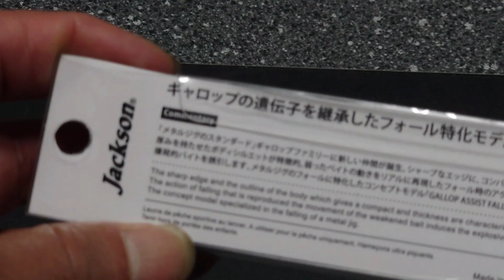【開封動画】ジャクソン、ギャロップ フォールエディション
ジャクソンのメタルジグ、ギャロップのフォールエディション